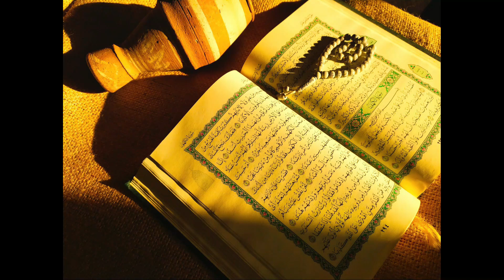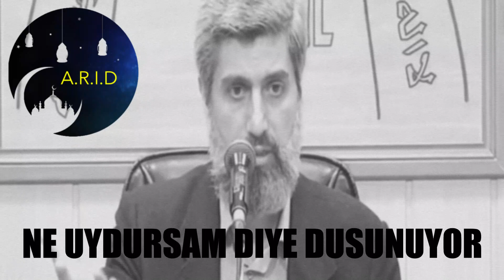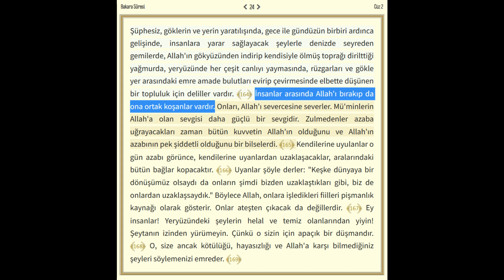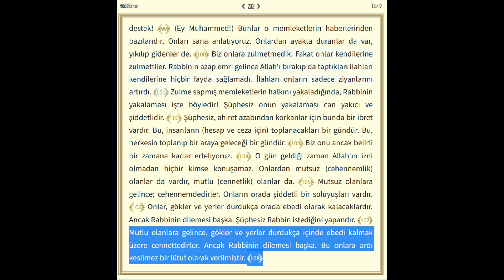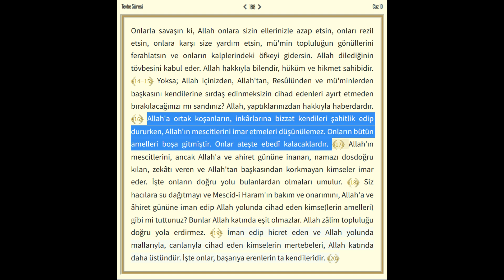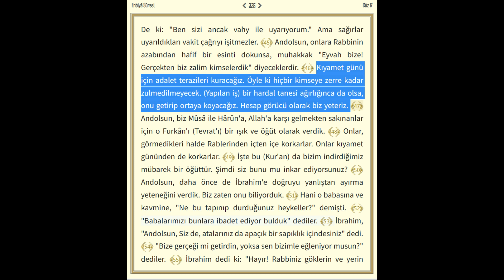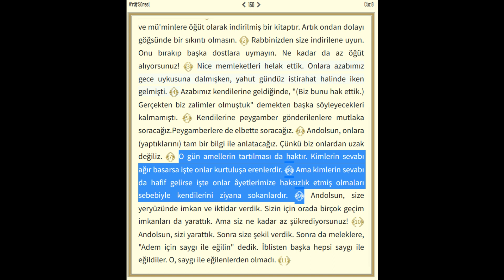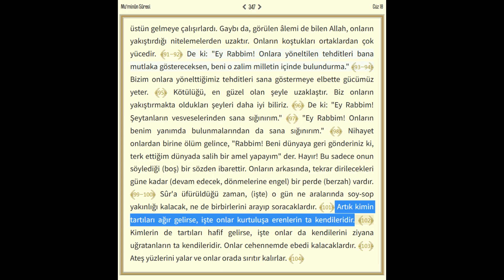Her Müslüman Cennete Girecek-mişş!!! Bakın Uydurulmuş Dinin İmamları Ne Söylüyor?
Her Müslüman Cennete Girecek-mişş!!! Bakın Uydurulmuş Dinin İmamları Ne Söylüyor? Cehennemde Yanıp Cennete Gidecekmişiz!!!